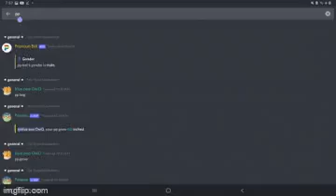meanwhile on discord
discord server go brr